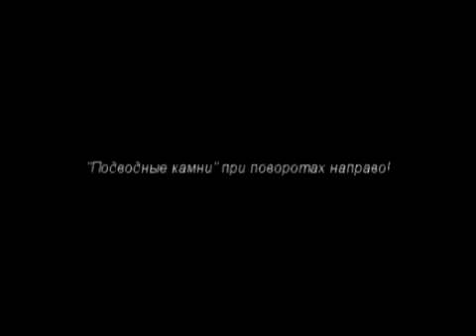"Подводные камни" при поворотах направо!